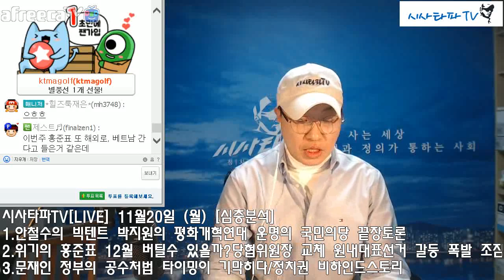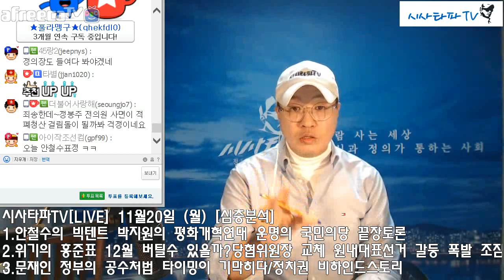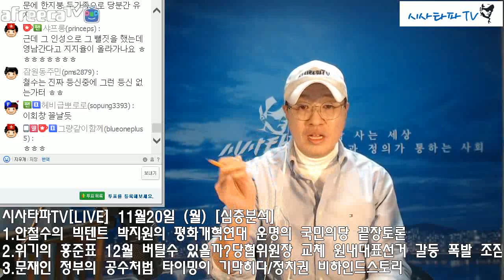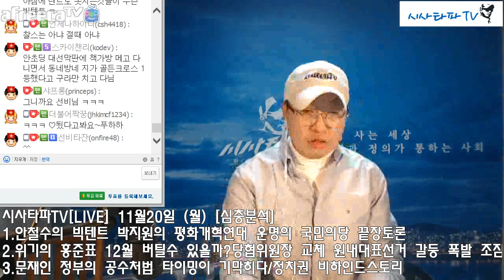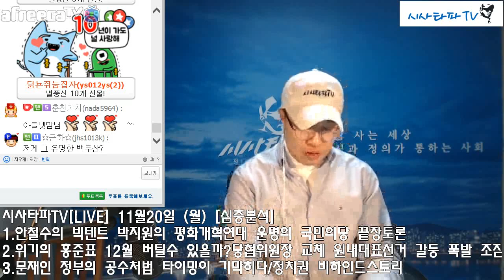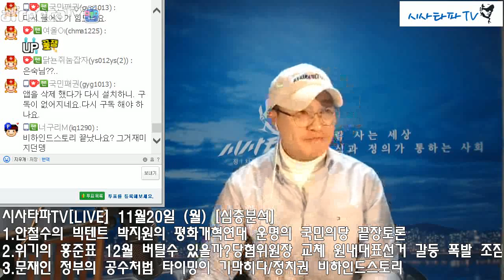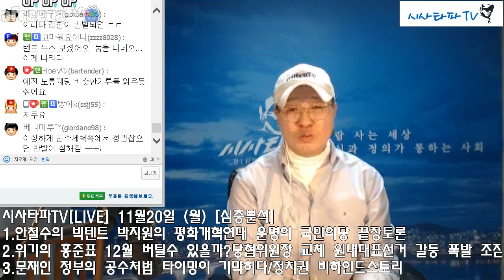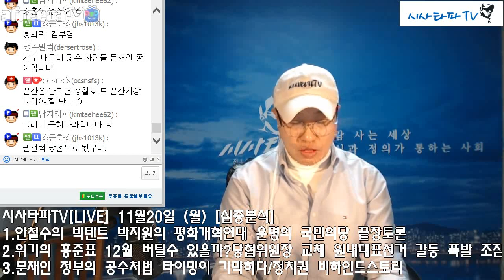시사타파TV[LIVE] 11월20일 (월) [심층분석]-"울고 싶은 호남파 뺨때려준 안철수"홍준표 12월 위기 버틸수 있을까...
시사타파TV[LIVE] 11월20일 (월) [심층분석]
1.안철수의 빅텐트 박지원의 평화개혁연대 운명의 국민의당 끝장토론
2.위기의 홍준표 12월 버틸수 있을까?당협위원장 교체 원내대표선거 갈등 폭발 조짐
3.문재인 정부의 공수처법 타이밍이 기막히다/정치권 비하인드스토리